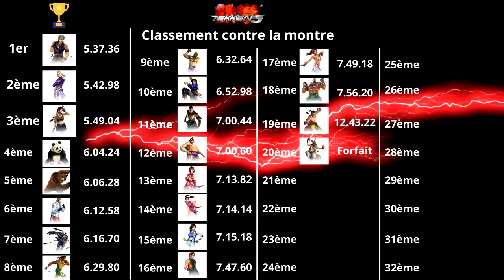Tekken 5 - Tournoi du meilleur combattant #19 - Mode Contre la montre - Au tour des capoeiristes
Cette fois ci, c'est au tour de Christie et de Eddy, nos eux capoeiristes de tenter leurs chances dans le contre la montre du tournoi Tekken 5 après une prestation minable en survie. Vont ils se racheter ?

PS4 PRO
PS3 Ultra Slim 500 go
PS2
PS1
SWITCH
WII U
WII
GAMECUBE
N64
SNES
3DS